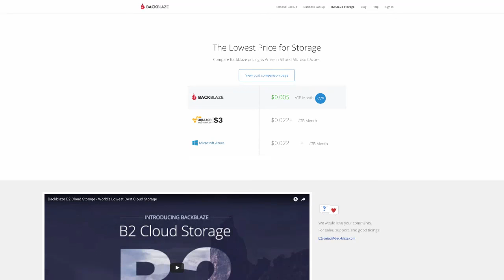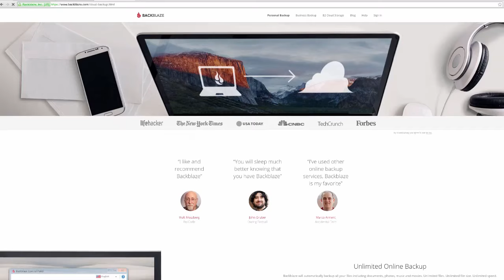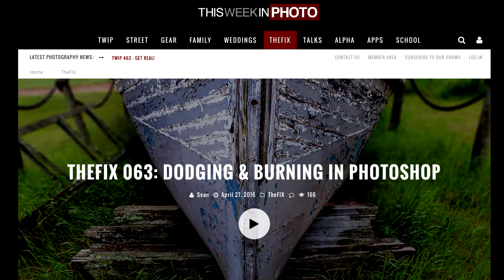TheFIX 069: Backup Strategies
In this episode of TheFIX, photographer Jim Goldstein joins host Seán Duggan for a conversation about chasing moonbows in Yosemite and backup strategies for keeping your images safe from hard drive failure or other catastrophes. This is a bit different than our normal post-processing fare, but it does deal with things we do with our images after the shoot. And ensuring that you have a good backup strategy is arguably one of the most important things you can do with your photos after you download them to your computer. Hards drives can and do fail. Preparing for this will save you a lot of tech heartache and hassle. In addition to being an experienced nature, landscape and travel photographer, Jim is also the marketing director for the online backup service Backblaze, and he definitely has his act together in terms of having a very solid backup strategy. We talk about his back-up system which includes mirrored hard drives as well as online backups, and he shares some news about the new Backblaze B2 backup service for large amounts of data that is currently in public beta.